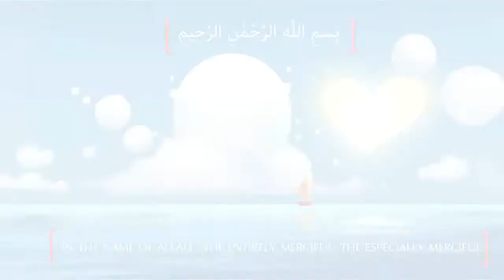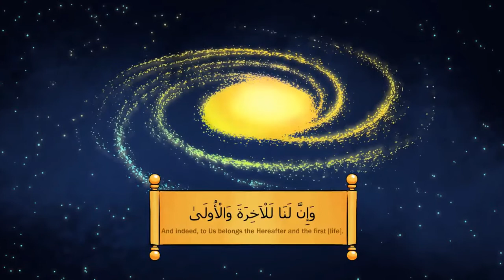092. Al-Lail (The Night)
This video is produced by Darul Arqam Studios.